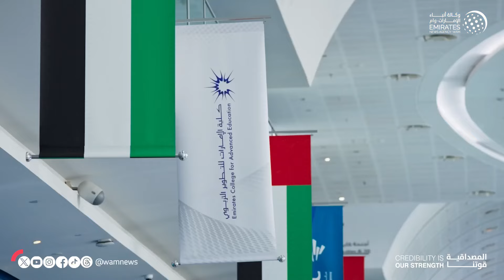ذياب بن محمد بن زايد يشهد حفل تخريج طلبة كلية الإمارات للتطوير التربوي